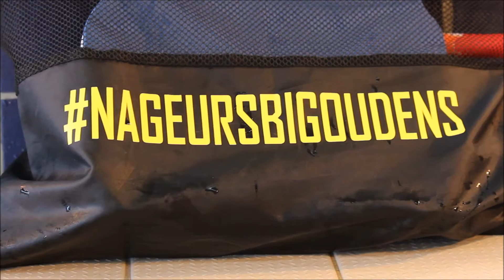Nageurs Bigoudens vacances 2016 Aquasud Pont l'abbé objectif Interclubs TC 2016